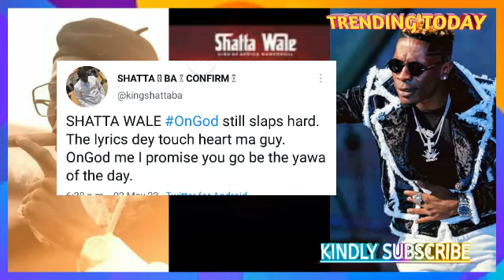Great; I am Suprised At How ShattaWale song OnGod Still Hits Me Hard 🔥🔥